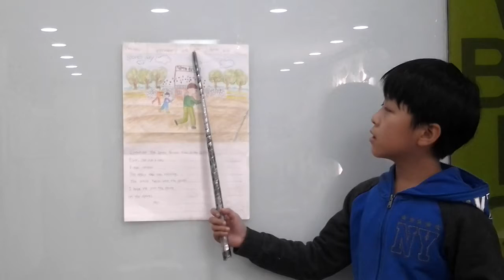이철민의 영어일기